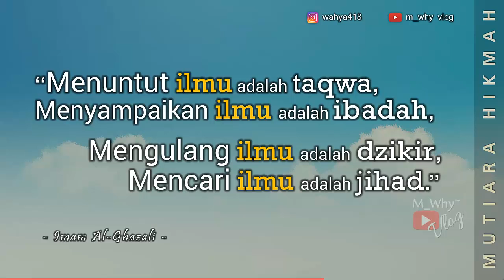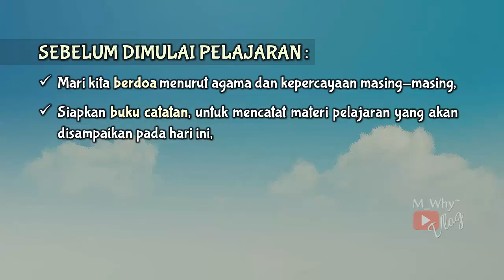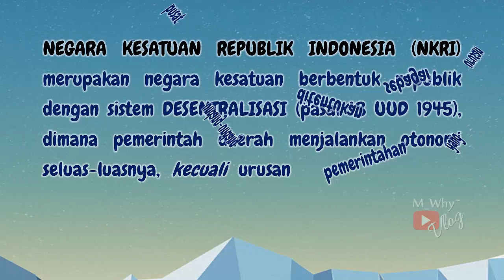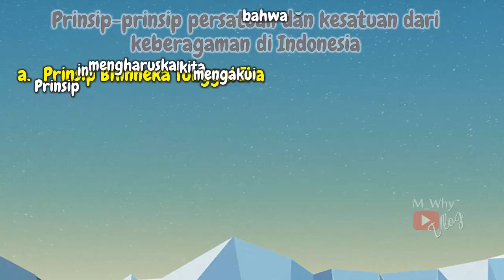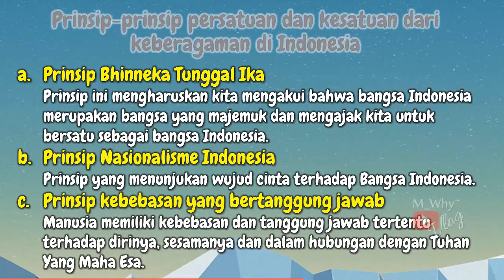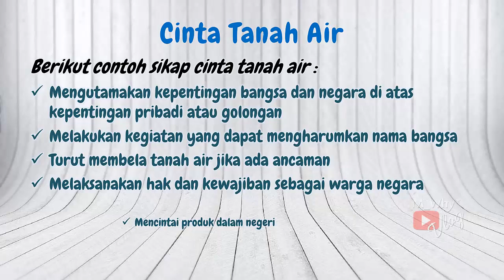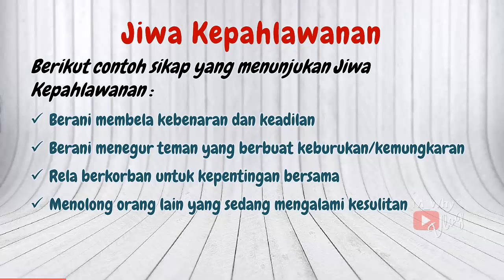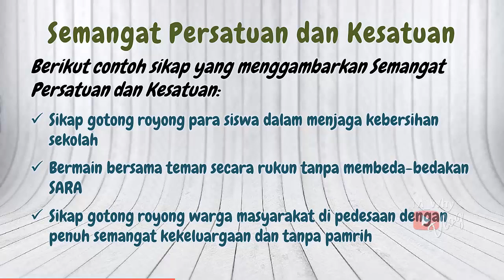Materi Daring PPKn 8: Negara Republik Indonesia Sebagai Satu Kesatuan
Bab 6 Komitmen Kebangsaan
KD 3.6
KD 4.6